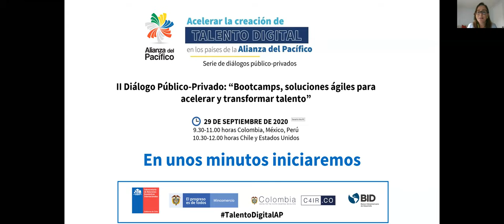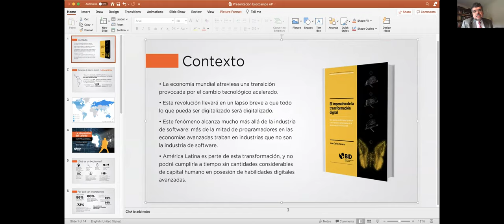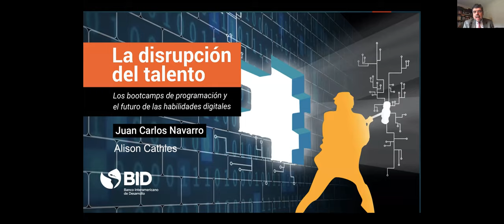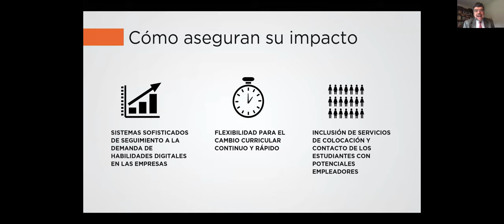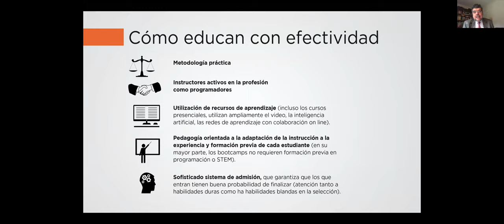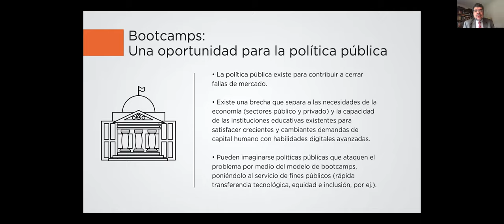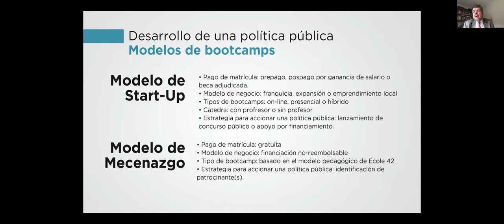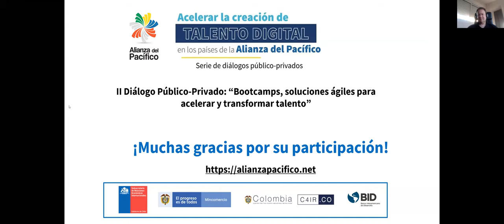Bootcamps, soluciones ágiles para acelerar y transformar talento